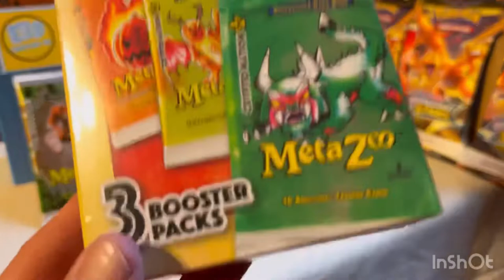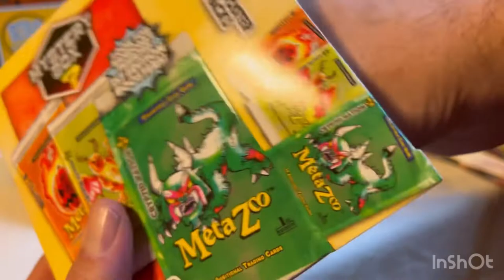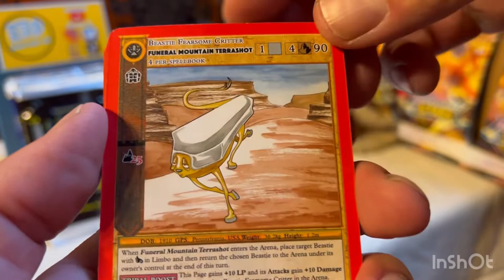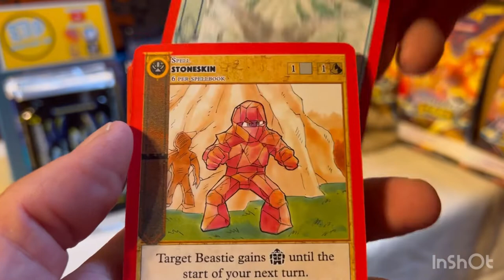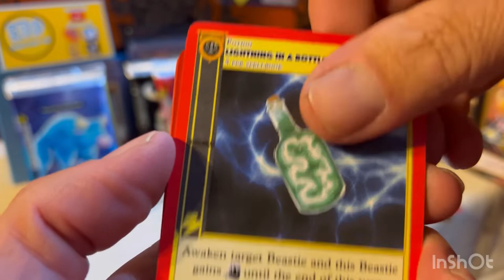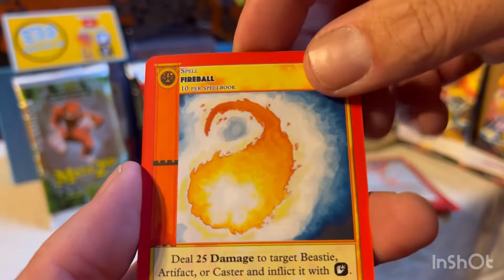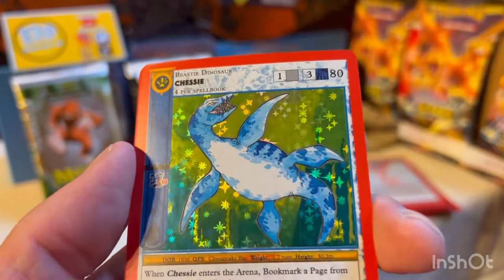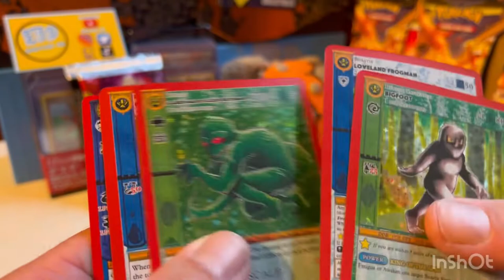MetaZoo MYSTERY BOXES!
Hey guys! We found MetaZoo boxes at Walmart! What’s in these mysterious boxes?? Can we pull a 1st edition super rare Amazon MetaZoo pack?